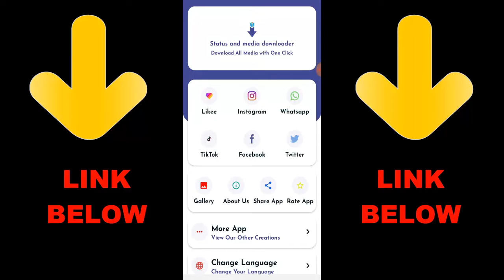Scylla Vs Legendary Players In Call of Duty Mobile Battle Royale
► OchoochogiftYT
Random Videos